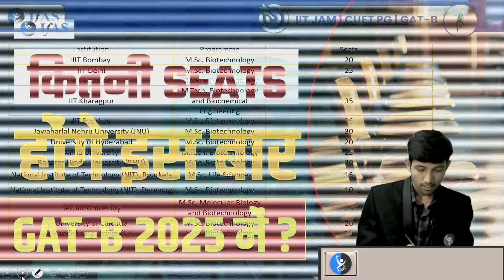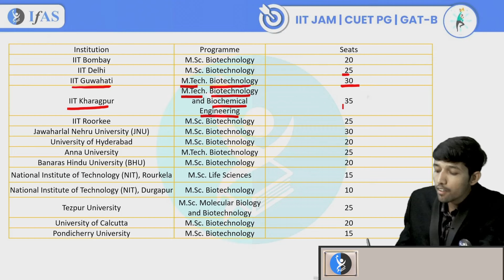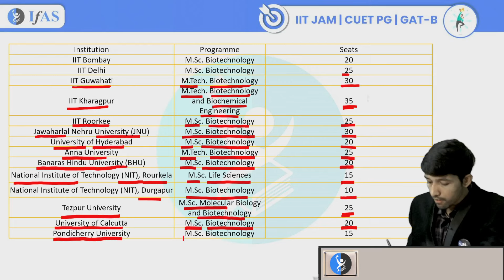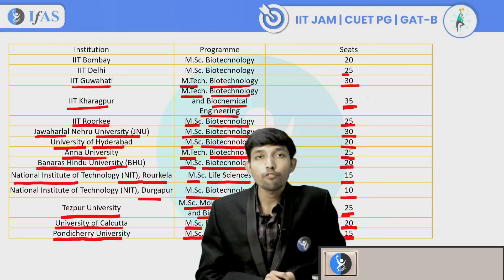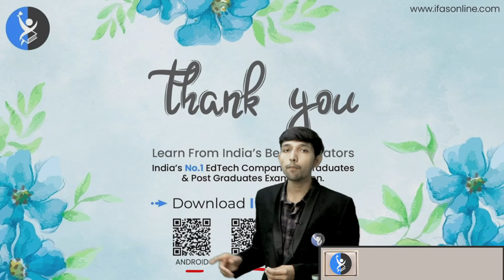How Many Seats Available in GAT B 2025 ❓ | GAT B Seats, IIT Colleges, University & Institutes | IFAS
In this video, we dive deep into the GAT B 2025 examination and unveil the total number of GAT B seats available across various GAT B IIT colleges 2025, GAT B university 2025, and GAT B institutes 2025. Are you curious about how many opportunities await you in this competitive landscape? We’ll provide you with comprehensive insights into the distribution of seats, and the significance of GAT B for aspiring students.

Join us as we break down the details, helping you understand which institutions are offering seats and what you can do to maximize your chances of securing a spot. Whether you're aiming for a top IIT or a prominent university, this video is a must-watch for all GAT B aspirants.

📌 In This Video:
- Overview of GAT B 2025
- GAT B seats availability in GAT B IIT colleges and other GAT B institutes

Your journey to a successful academic career starts here.

Dear Aspirants,
To get detailed free counselling session, you can fill the form 👉:

how many seats available in gat b
how many seats available in gat b 2025
gat b seats
gat b iit colleges
gat b university
gat b institutes
how many seats available in gat b exam
how many seats available in gat b exam 2025
how many seats available in gat b examination
gat b seats 2025
gat b college
gat b 2025
gat b preparation
gat b exam preparation
gat b
gat b exam
gat b 2025
gat b biotechnology
gat b exam preparation 2025